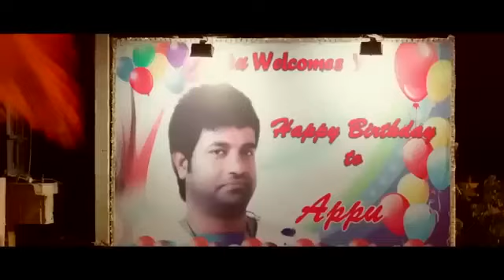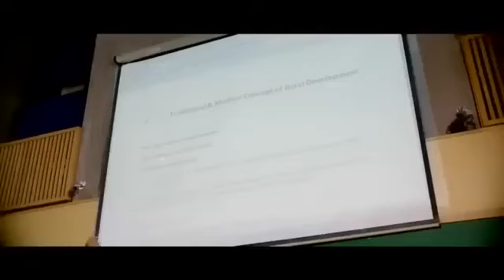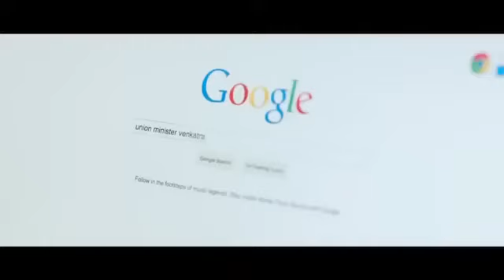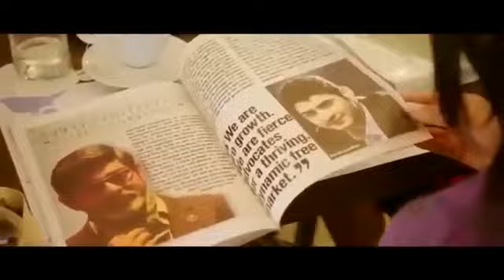#hindi movie hd|| mahesh babu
Mere YouTube channel pr aap sabhi logo ka hardik sawagat h